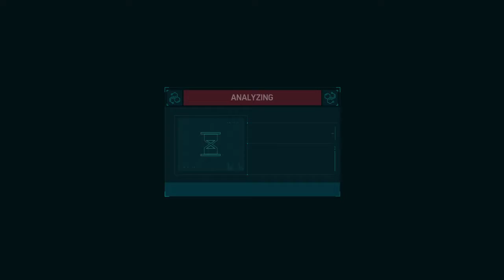NEW SUIT! SPIDERMAN PS4| Gameplay Walkthrough Part 2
Marvel's Spider-Man